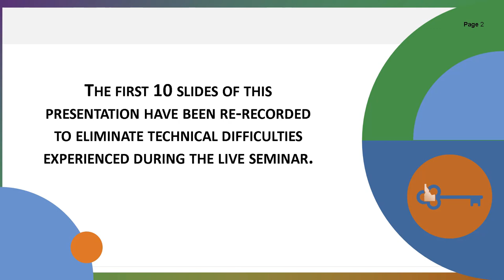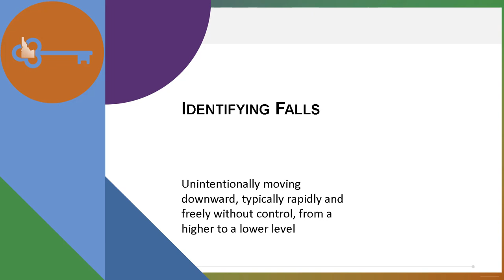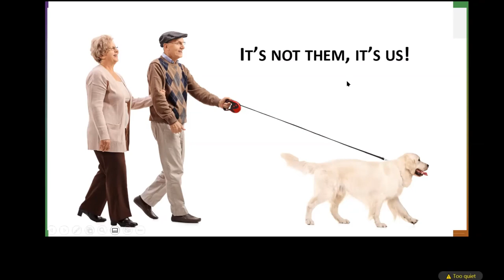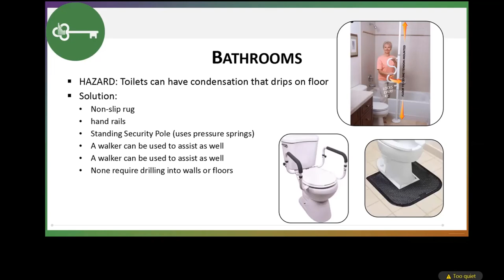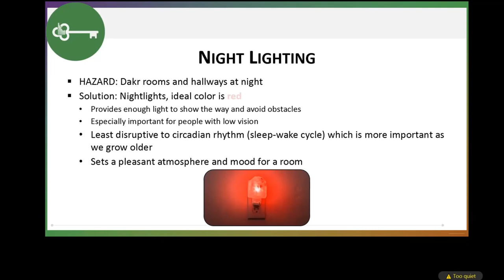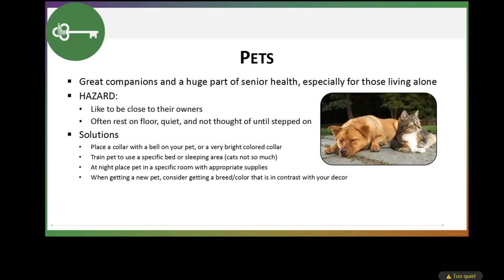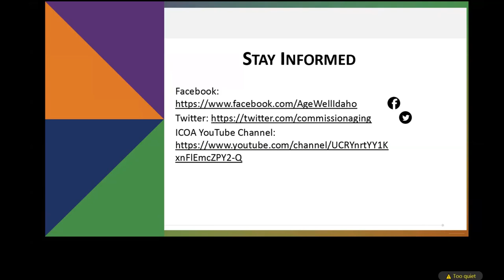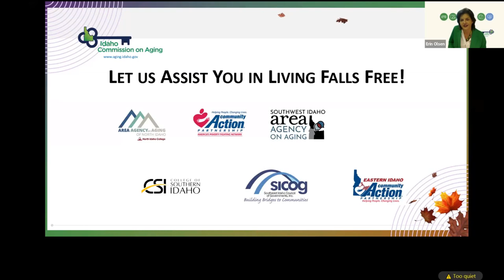Falls Prevention Trip Hazards At Home 2022